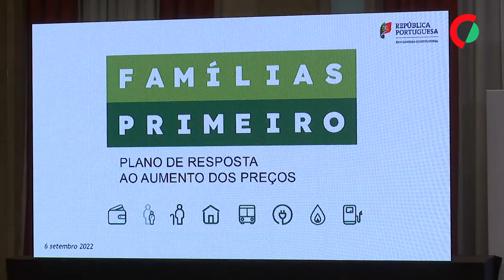Pacote de apoios é "eficaz" - Medina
O ministro das Finanças disse que o pacote de apoios às famílias para mitigar o impacto da inflação é “eficaz”, “oportuno” e “prudente”, sem colocar em causa a meta do défice e da dívida.

Edição: Andreia Catarino
Imagem: Pedro Martins
Texto: Lucília Tiago